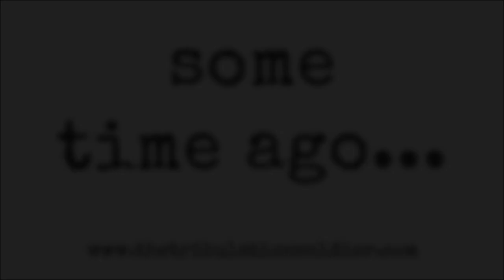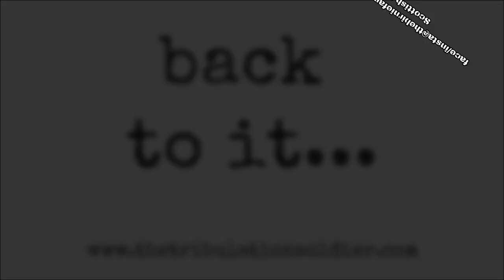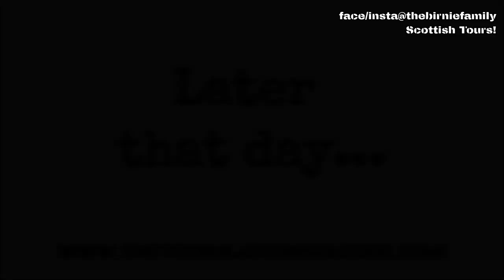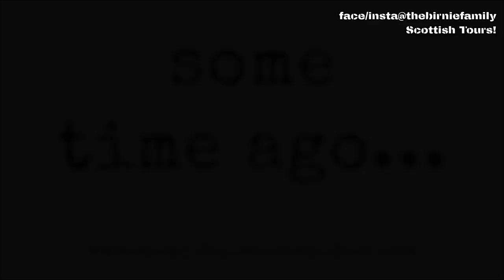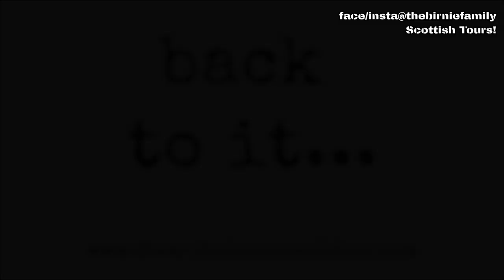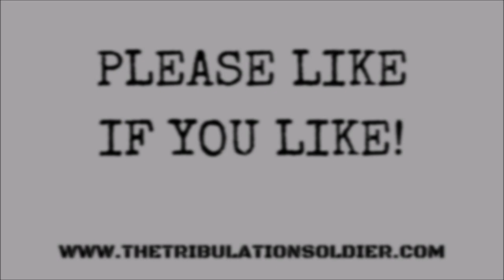Glenmore Forest Park Caravan And Camping Site | Cairngorms #3 - BF Scottish Tours / Caravanning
CAIRNGORMS VID #3
Motor Vlogs, switch 'Quality' to '1080p HD' in 'Settings'

A little bit of setting up and a proper site tour of one of the best sites we come back to repeatedly, and you'll see why!

If you have children, don’t forget that we have 3 YouTube channels for kids: Birnie Family Fun, BFF Shorty Shorts and BFF Gaming featuring our kids, David and Emily!

MUSIC
Caravan Music
New Life
by JayJen & ASHUTOSH

Mega Kids Music
My Life
by ASHUTOSH